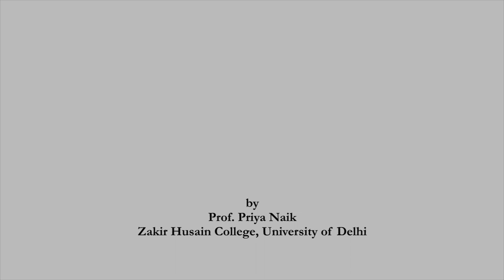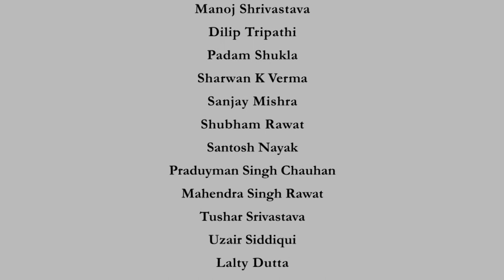International Organizations(IO)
Course Name : Introduction to International Relations (IR)